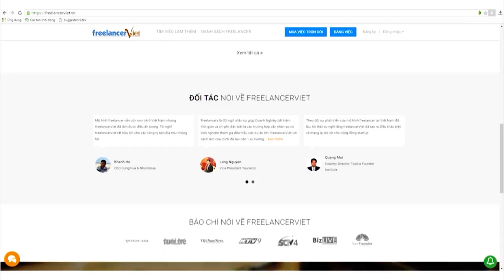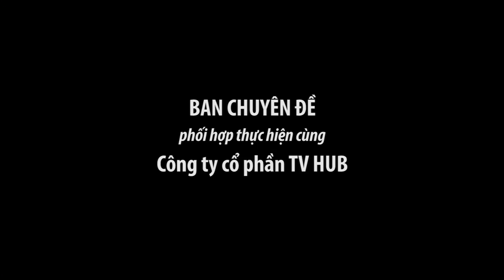Khởi Nghiệp Với Công Nghệ Freelancer Việt - Sàn Giao Dịch Việc Freelance | Cafe Khởi Nghiệp